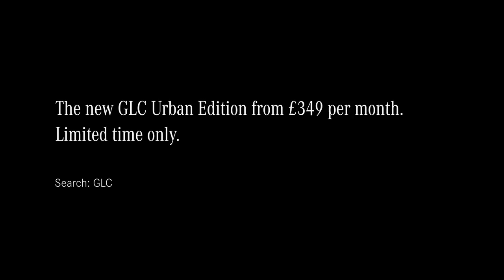John Fitzpatrick podcast, in association with Mercedes-Benz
John Fitzpatrick, versatile racer who drove for Porsche, Ford and BMW joins Motor Sport digital editor Jack Phillips to look back on his colourful and long career.

He recalls everything from racing Minis with Paddy Hopkirk, watching Jackie Stewart's first Tyrrell test, to winning more races in a Porsche 935 than anyone else and being the only man to win in a 956 in America.